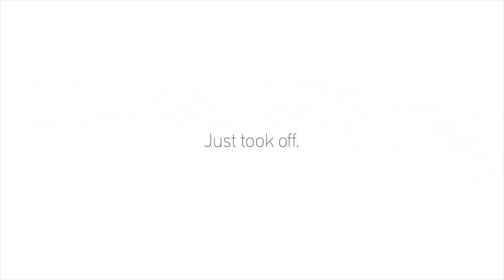En büyük yolcu uçağı hipersonik füze taşıyacak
117 metre kanat açıklığına sahip 'yolcu' uçağı Stratolaunch, uzaya yolcu taşımak üzere tasarlandı. Test uçuşları süren uçağın şimdiki görevi ise ses hızının en az 5 katına yani saatte 6 bin kilometre hıza çıkabilen hipersonik füzelerin testi. Tolga Özbek, Stratolaunch uçak projesini, bu projeye gönül veren milyarder iş adamı Paul Allen ile tasarımcı Burt Rutan'ın hikayesini anlatıyor. Kanalımıza destek vermek için
Videomuzun müziği, değerli takipçimiz Selçuk Çelebi tarafından hazırlandı:
Kanalı  @Ambient Music Selcuk Celebi   Eserlerine ulaşmak için: